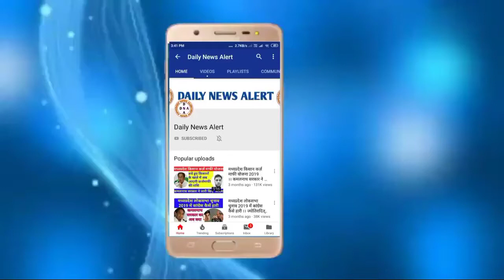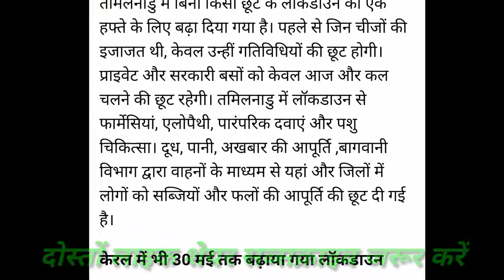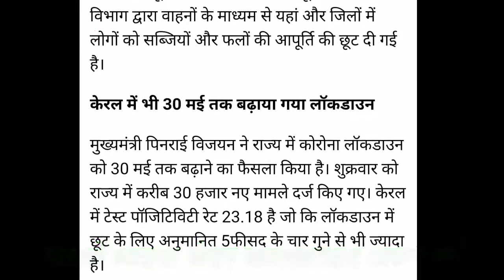देश में 30 जून तक सम्पूर्ण लोकडाऊन।जाने कोनसे राज्य में लॉकडाउन कोनसा अनलोक।लोकडाउन पर बड़ी खबर